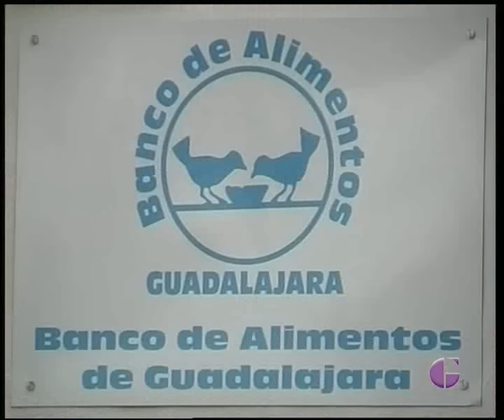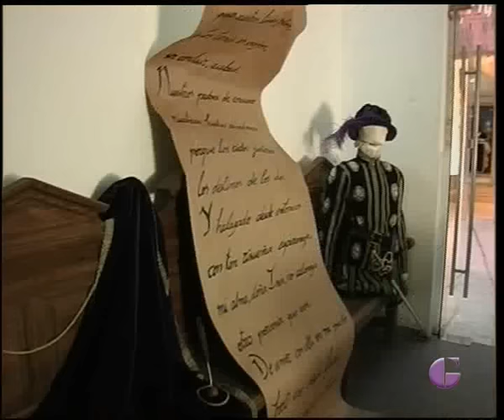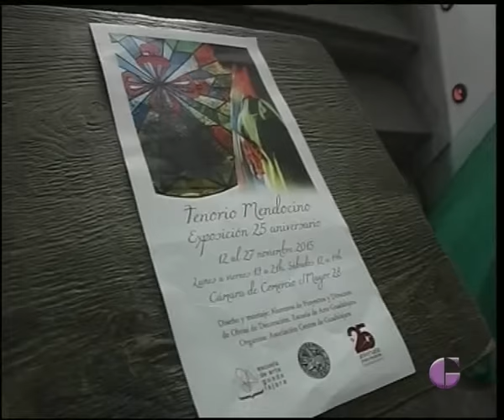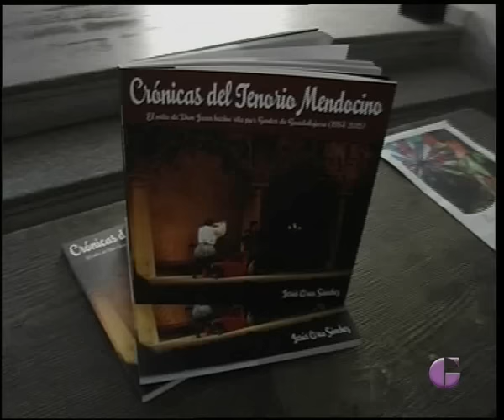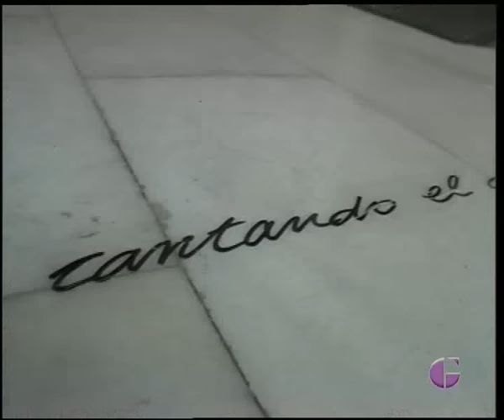GUADALAJARA AL DÍA, Jueves 26 Noviembre 2015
Este jueves en nuestro espacio de Cultura Tradicional con Jose Antonio Alonso hablamos de las distintas utilidades que daban los pastores a los cuernos de animales, recipientes, instrumentos...y visitamos la exposición que han realizado los alumnos de la Escuela de Arte con motivo del 25 Aniversario del Tenorio Mendocino